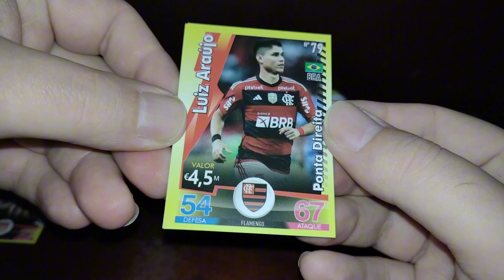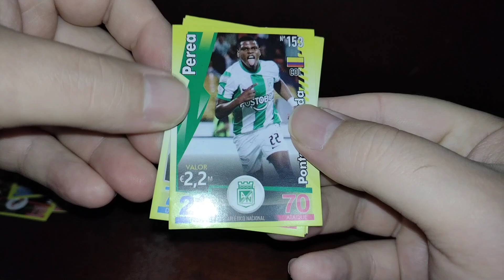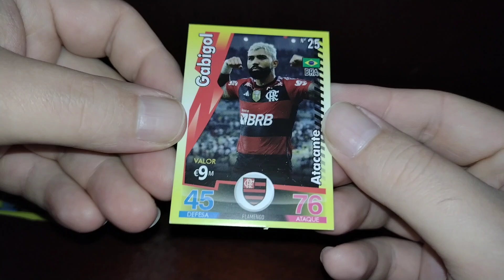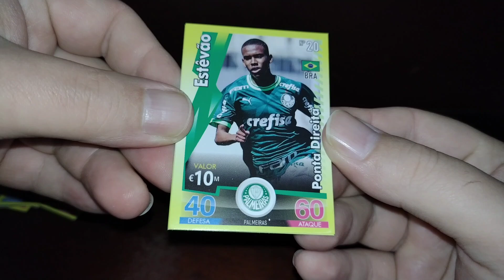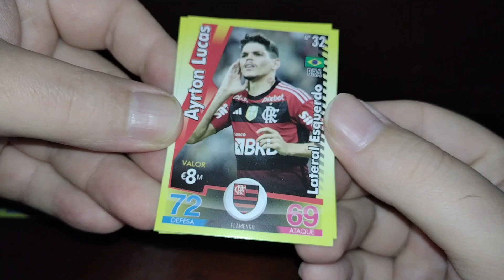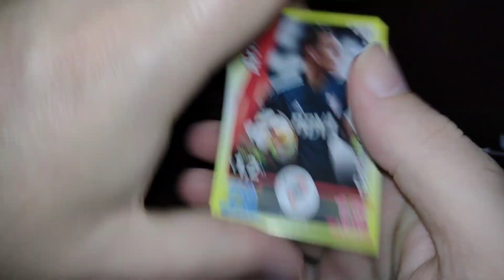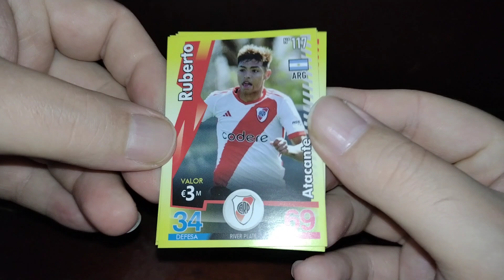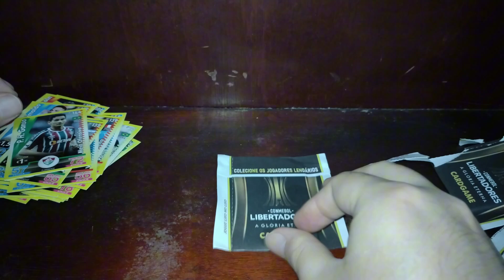ABRINDO 8 MINS DE CARDS DE BANCA LIBERTADORES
Vídeo ABRINDO 8 MINS DE CARDS DE BANCA LIBERTADORES

Parceiros